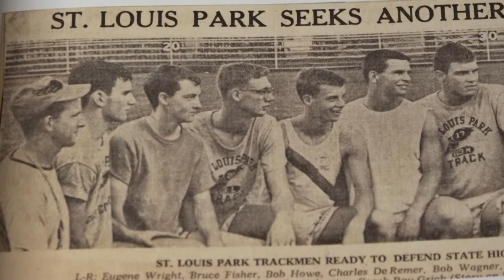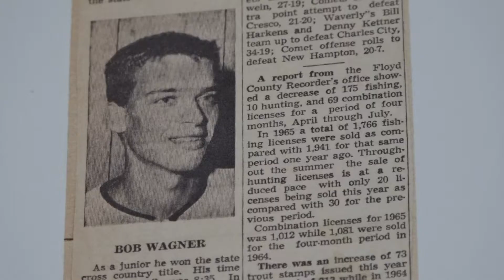Bob Wagner: Running Enthusiast